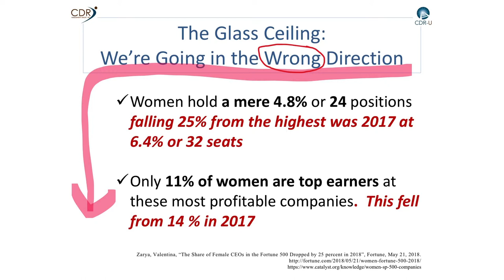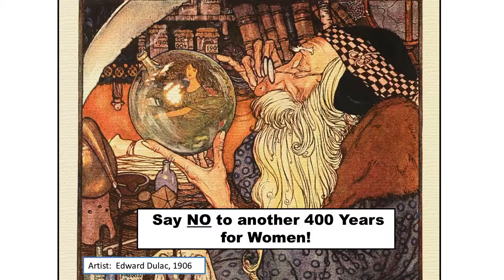Nancy Parsons begins Glass Ceiling talk for Women in Energy OKC 1/17/19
This presentation, Fresh Insights to End the Glass Ceiling, was conducted by Nancy Parsons on Jan 19th, 2019 in OKC at the Oklahoma City University - Meinders School of Business